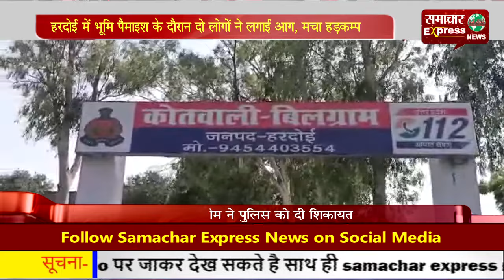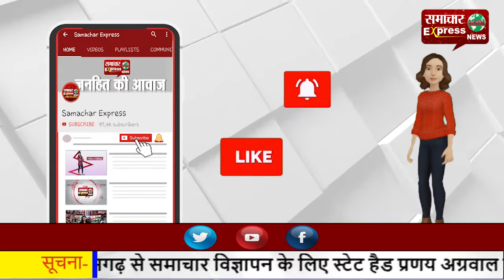हरदोई में भूमि पैमाइश के दौरान दो लोगों ने लगाई आग, मचा हडक़म्प